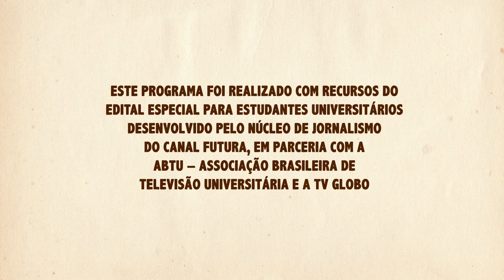Semillas | Premiado Cortometraje Documental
En el sur de Brasil, un grupo de pequeños agricultores suele reunirse. En un día de esfuerzo conjunto, trabajan en la propiedad donde producen colectivamente, intercambian semillas y preparan un almuerzo con lo que ellos mismos plantaron. Ese grupo de pequeños agricultores son los guardianes de las semillas nativas, agricultores familiares que producen y preservan los granos naturales y tradicionales, seleccionadas y mejoradas durante cientos de años por los agricultores, que casi desaparecieron con la Revolución Verde. En un banco de semillas, rescatan y protegen las más diversas variedades de granos, haciendo su difusión a través de los intercambios .

Premios:
- Melhor Filme Juri Popular Cinecipó - Serra do Cipó, Brasil - 2015
- Melhor Documentário 15ª Mostra de Audiovisual Universitário - América Latina UFMT - Cuiabá, Brasil - 2016
- Prêmio Vladimir de Carvalho de Melhor Pesquisa 3º Festissauro Festival de Audiovisual do Vale dos Dinossauros - Sousa, Brasil - 2016

Dirección, producción y montaje
Marcelo Engster

Guión: Ariel Engster

Ariel Engster, Frederico Maximiano e Marcelo Engster

Frederico Maximiano

Leonardo Piovesan

Still
Carlos Guilherme Vogel

Sonido Directo y Mezclador
Lucas Piovesan

Diseño Gráfico y Títulos
Bruno Ilha Cirolini

Traducción Español - Portugués
Carlos Guilherme Vogel